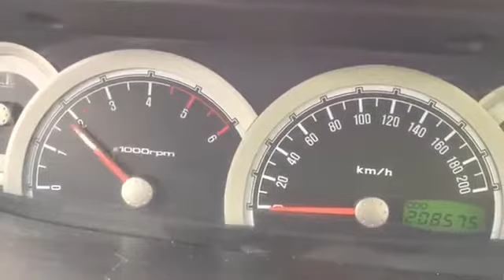Разборка Ssang Yong Rodius 2.7 D27DT (VIN: KPTV0B1FS6P037144) J5477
Разборка Ssang Yong Rodius
Основные характеристики.
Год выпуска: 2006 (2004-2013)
VIN: KPTV0B1FS6P037144
Кузов: Джип (5-дверный)
Объём двигателя: 2.7
Тип топлива: Дизель
Маркировка / Код двигателя: D27DT
Коробка передач: АKПП (авт.)
Автомобиль из: Австралия

О компании.

Официальные представительства (филиалы-магазины):
- Республика Беларусь:

- Казахстан:
Астана, Нур-Султан.

Для наших покупателей:
- бесплатная доставка;

Режим работы колл-центра:
08:30 – 20:00 – ежедневно